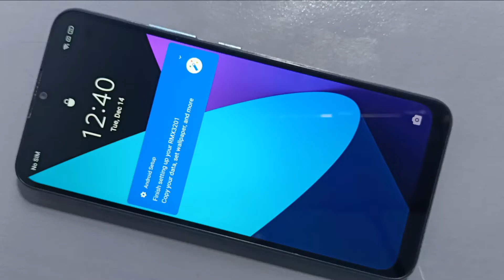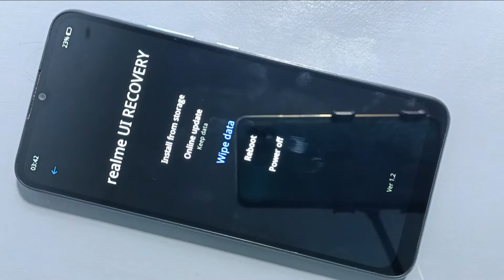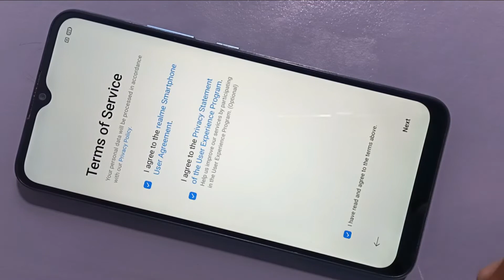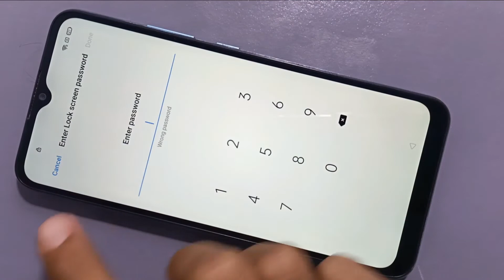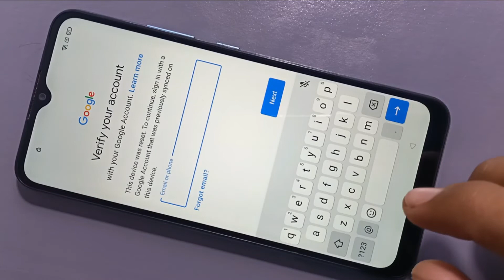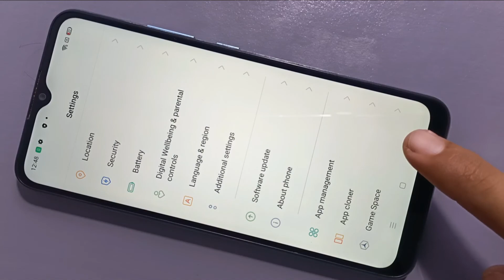Realme C25,C1,c11 Hard Reset Password Unlock - FRP Bypass |C11 Google Account Unlock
How to Realme C25, C1 Hard Reset Password Unlock
FRP Bypass C11 Google Account Bypass - C21y
Realme C11 Password Unlock without PC